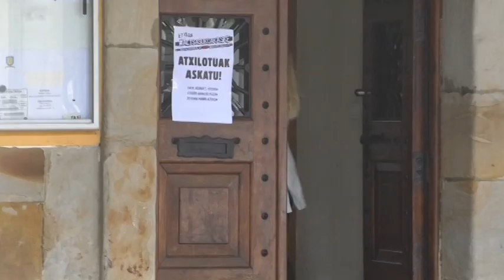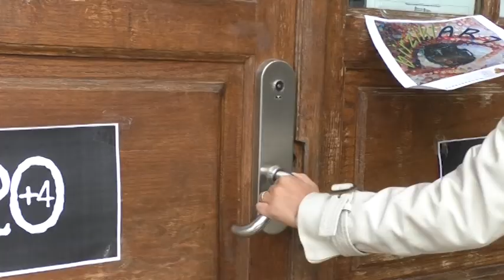HERRIZ HERRI 2018 - ETXARRI ARANATZ